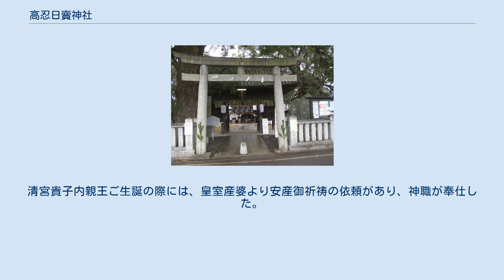高忍日賣神社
高忍日賣神社（たかおしひめじんじゃ、高忍日売神社）とは愛媛県伊予郡松前町にある神社。
『延喜式神名帳』の伊予国伊予郡にその名が記載されている。
全国で唯一、高忍日賣大神を奉斎する神社であり、産婆・乳母の祖神として、特に全国の助産師や教育関係者等の崇敬を集めている。
境内には村松志保子助産師顕彰会が建立した「母子と助産師の碑」があり、毎年3月8日にイベントが行われる。
神紋は「十六弁の菊」と「五七の桐」とを用いている。
例祭日は毎年10月13日・14日・15日である。
 当社には固有の神話がいくつか残る。
初代神武天皇の父君日子波限建鵜葺草葺不合命が生まれる際の伝承である。
 日子穂穂手見命と豊玉毘売命とが仲睦まじく船で海を渡る際に、妻神が急に産気づき近くの海岸で産屋を建てて、出産することになった。
 そこで、鵜茅（ウガヤ）で産屋を葺いてその中で出産するが、海から多くの蟹がはい上がり産屋まで入り大変な難産になった。
豊玉毘売命が「高忍日賣大神」と一心に唱えると高忍日賣大神が顕現し、天忍日女命と天忍人命と天忍男命を遣わされ、天忍人命と天忍男命には箒を作って蟹を掃き飛し、天忍日女命には産屋に入って産婆の役目をした。
 これにより始めは難産だったが安産し、産屋が葺きあがらないうちに無事男児を産むことができた。
日子穂穂手見命は、男児を日子波限建鵜葺草葺不合命と命名した。
 この神話から、当社の祭神は産婆・乳母の祖神、また、箒の神として多くの人々から崇敬されている。
 創祀年代は不詳である。
伊予国伊予郡(現在の伊予郡とは多少異なる)にあって、南は山地や丘陵地帯、北は平野で水に恵まれ、早くから開けていたようで、大小の古墳群や大規模な祭祀遺跡、集落跡なども発掘されている。
当社は、古代より皇室の崇敬が篤く、出産の際には勅使が差遣されたと伝わる。
『伊予国風土記逸文』には聖徳太子道後行啓の折に伊予郡を巡ったとあり、当社に参詣して「神号扁額」を奉納した。
奈良時代には、当社が開発領主となって付近一帯を開墾して神社の前を三千坊、後ろを千坊と称して境内八町余に及び、広大な神域を形成していた。
また、神職の中には国府の役人を兼ねる者がおり、中央とも盛んに交流がなされ、伊予郡の文化的拠点ともなった。
 平安時代には、延長5年(927年)にまとめられた『延喜式』巻九・十(延喜式神名帳)に国が祀る神社(官社)が記載されており、当社の名前も記された。
また、『伊予国神名帳』にも載せられており、重視されていたことがわかる。
さらに、正三位の神階奉授があり、「高押穂明神」とも称され、勅使・国司が度々参向した。
鎌倉時代には、「高忍日賣若宮八幡宮」と称して武家の信仰を集め、特に源頼朝から幕府繁栄・安産の加護のため、神領76町を寄進された。
また、神社の北東(鬼門)と南西(裏鬼門)にある夷子(えびす)社では月3回の市(三斎市)が開かれ、多くの人々で賑わった。
社家は大神主・大宮司を中心に武士団を形成して幕府御家人として活動し、朝廷にも重視された。
南北朝時代には、南朝方に属して南朝の興隆のために尽くし、後村上天皇から勅使左少弁を遣わされて、当時の神主藤兵衛(とうのひょうえ)に位階・神領安堵状が授けられた。
また、豪族河野(土居)通景から神領や武具等の寄進があった。
 室町時代には、夷子社で開かれていた市も月6回(六斎市)となり繁栄した。
神社が座元となって商人たちを保護して伊予国内にとどまらず、全国各地と交易を行った。
その後、戦国時代に入り戦国大名の富国強兵策により、神領を徐々に失い、商工業者は城下町に集められ、市は急速に衰退した。
 江戸時代には、加藤嘉明をはじめ蒲生忠知、久松家歴代松山藩主の崇敬篤く、藩の祈祷所として安産、厄除け、五穀豊穣、祈雨、祈晴等の祈願が行われ、松山藩鎮護の社・伊予郡総鎮守・総氏神の社として藩主以下代官・大庄屋等が参列した。
藩主等が伺候した藩主代官詰所が現存し、幕末まで「藩主御成の間」があった。
また、全国で唯一高忍日賣大神を祭祀する故をもって、正一位の神階と「全国唯一社」という称号とを朝廷から贈られたといわれる。
 なお、嘉永3年(1850年)に上棟された松山城天守閣の丑木は、当社境内の北西隅にあって東温市からも見えたという大松が使用された。
また、境内の古井戸は旱魃にも涸れることがなく、この湧水を飲むと子宝に恵まれるとされ、女性に信仰されている。
清宮貴子内親王ご生誕の際には、皇室産婆より安産御祈祷の依頼があり、神職...